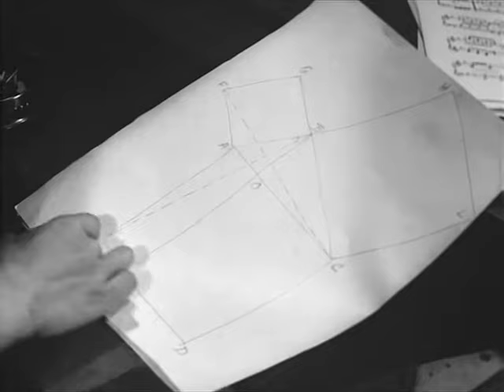Alice Babs och Thor Modéen – Pythagoras swing (nu i bättre kvalitet!)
Ur filmen "Magistrarna på sommarlov" från 1941 (uppföljaren till "Swing it magistern").

Regi: Schamyl Bauman
Manus och sångtext: Hasse Ekman